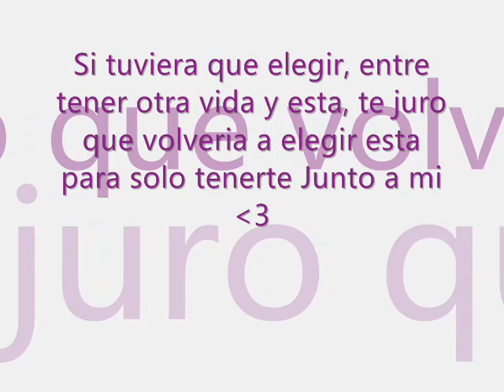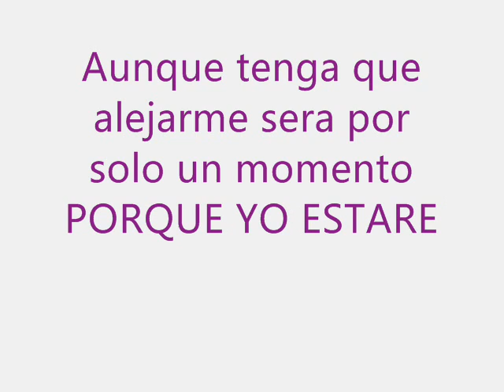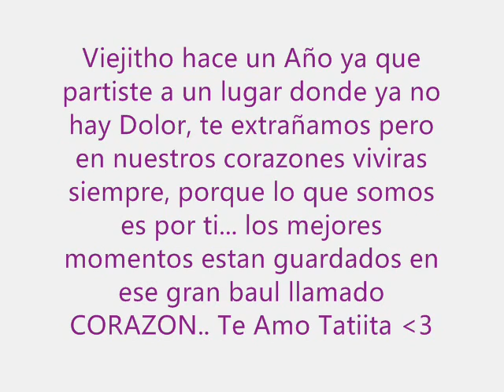Tatita ( Guido Arturo Pizarro Aguirre)